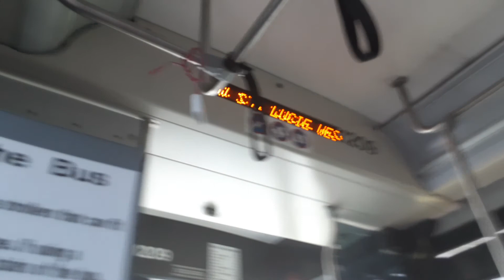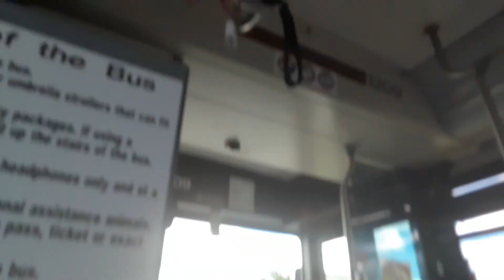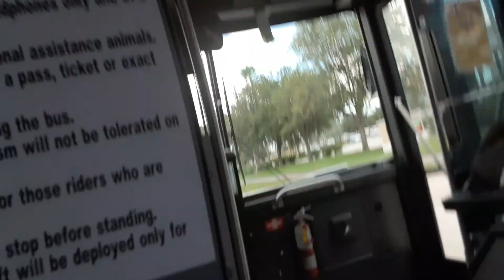Treasure Coast Connector: On-Board 2012 30ft Gillig Advantage Low Floor #1209 On Route 6